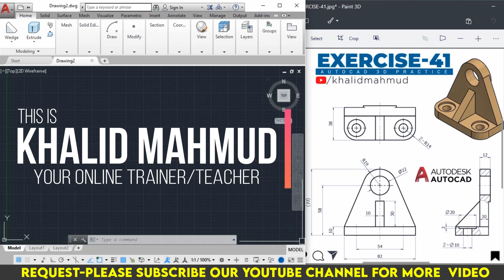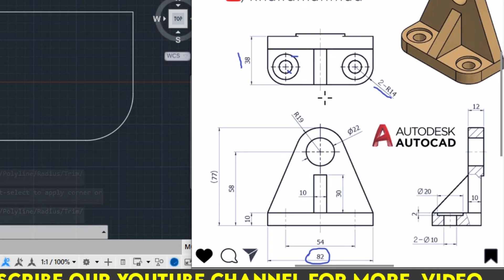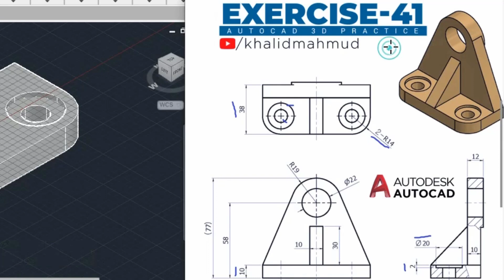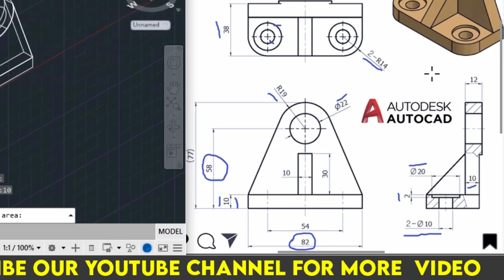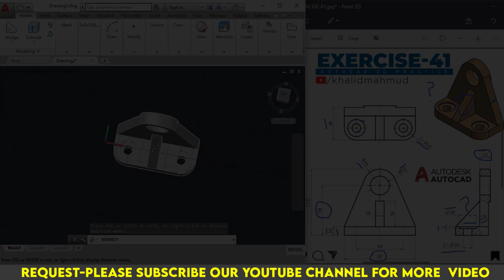AutoCAD 3D Practice Exercise 41 | Mechanical Exercise 41 | Autocad 3D Example Tutorial 41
This is khalid Mahmud . Your Friend and online Teacher .
in This video we are learning How to make 3D mechanical Drawing in AutoCAD Exercise 41.
fallow Step by step try to make Similar

This is the AutoCAD 3D Exercise Tutorial 41 .
follow To provide Diagram or Sketch Using Autocad 3D Commands With smart master tricks & Complete Model Of Provide Diagram .
"Just Check Out this Video" Give Me Any Suggestions About This Video & If You Have Any Problem About Autocad Please Write in Comment Box of video As soon As Possible I will Response this.

▬▬▬▬▬ஜ۩۞۩ஜ▬▬▬▬▬▬
AutoCAD 2DTraining Exercise Series

AutoCAD 2D Practice Exercise Series

AutoCAD Tips&Trick Series.

AutoCAD Civil Engineering Video Series.

 ▬▬▬▬▬▬▬▬ஜ۩۞۩ஜ▬▬▬▬▬▬▬▬

autocad_3d tutorial_in_hindi